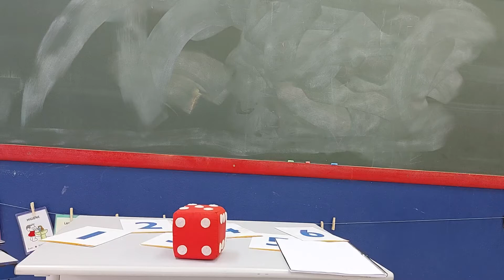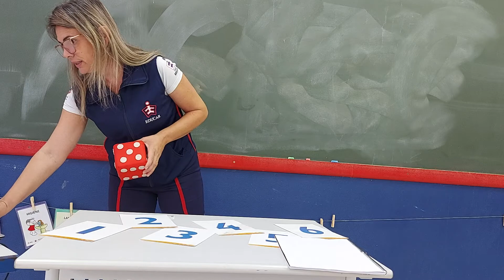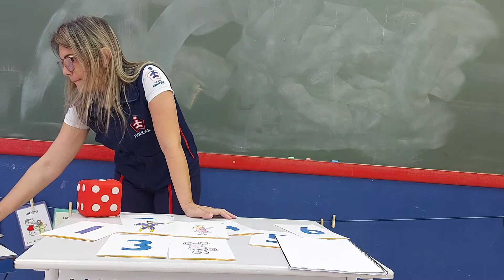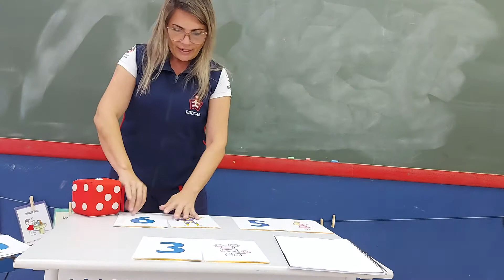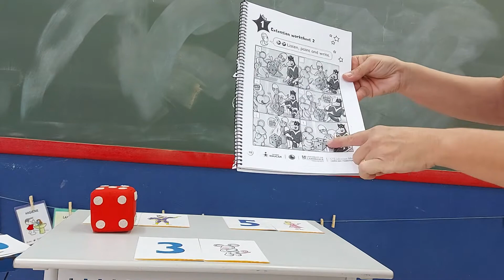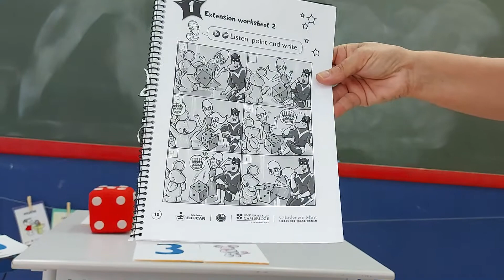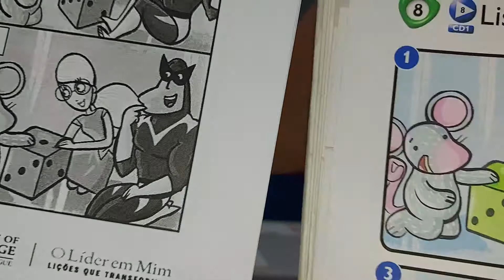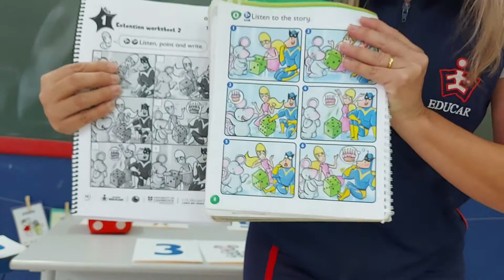CAMBRIDGE - 1ST GRADE - APRIL 13TH